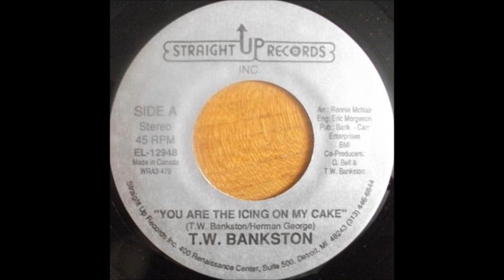T.W. Bankston "You Are The Icing On My Cake"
Great infie soul 7" from teh 8ts. Co-written with Herman George, and the superb arrangement is from the legendary Ronnie McNeir.